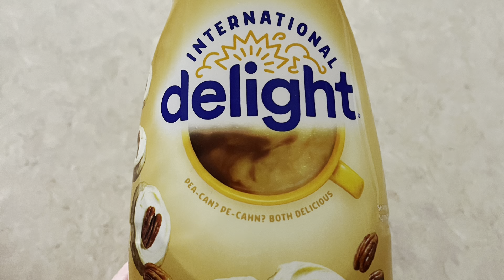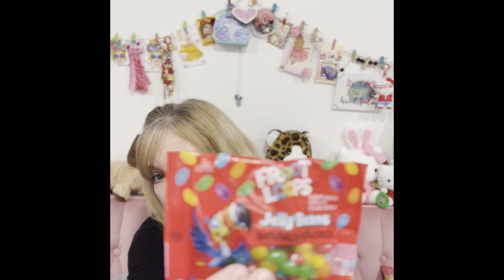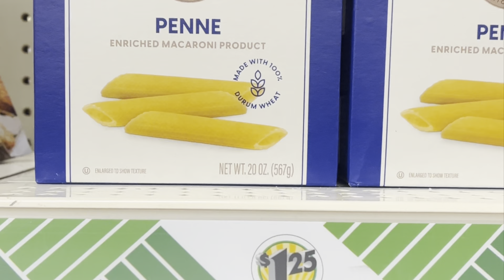TEA TUESDAY W/DOLLAR TREE HAUL 🛍️🔥